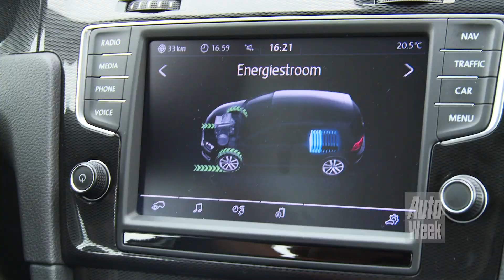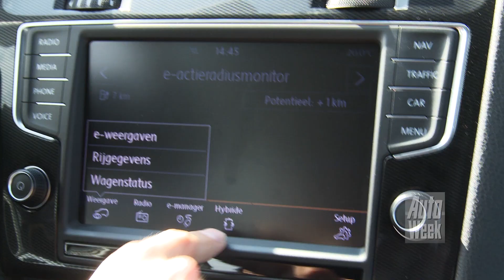Volkswagen Golf GTE road test